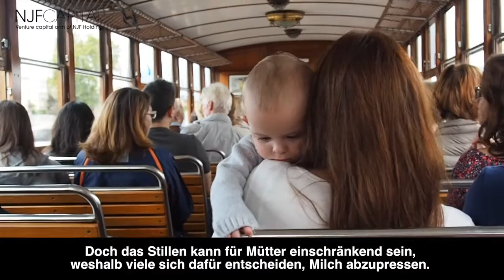Nicole Junkermann präsentiert Elvie - ein Investition von NJF Capital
Nicole Junkermann, Gründerin von NJF Capital, präsentiert Elvie, eine Gesundheits- und Lifestyle-Marke, die intelligentere Technologien für Frauen entwickelt.